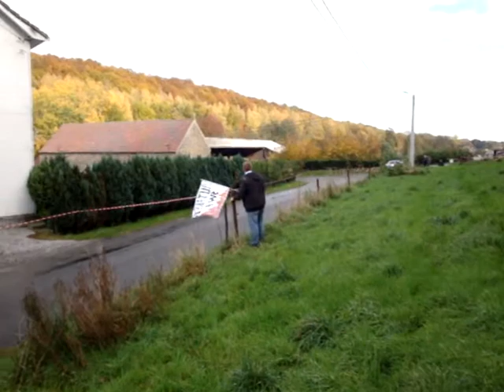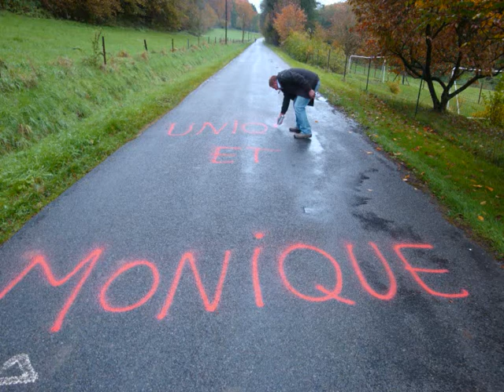"fan club" de sylvain van heugen au b-short rallye mettet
les fans en forme sur le b-short b. muller vers mettet
bonus: jean-mi au "kiosque"